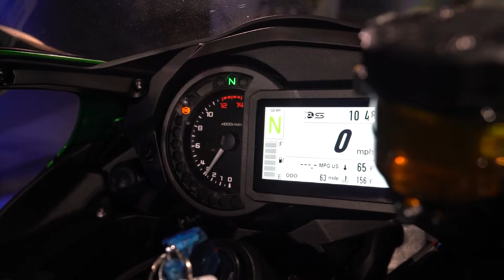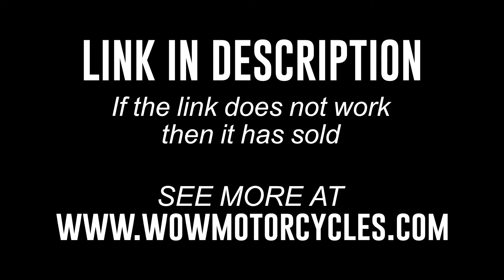2018 Kawasaki Ninja H2 SX SE